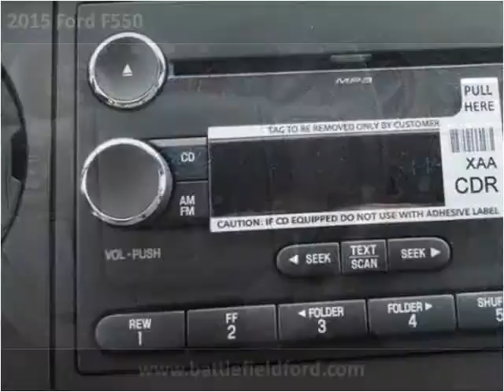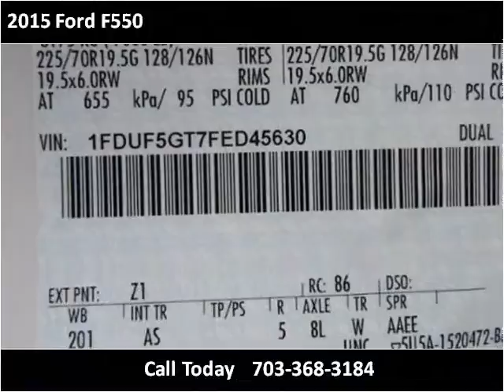2015 Ford F550 New Cars Manassas VA